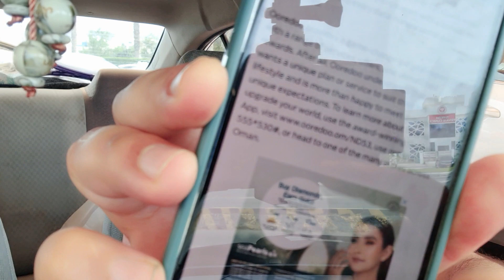53 GB Free Data | Oman National Day 2023 | عمان نیشنل ڈے | فری انٹرنیٹ آفر